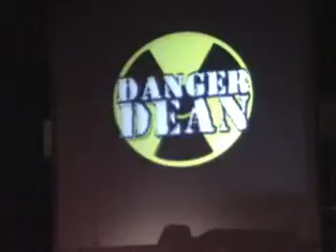ACW LIVE AT THE CITY AUDITORIUM JULY 10th, 2010 Part One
PART ONE Highlight Film of the Historic July 10th, 2010 Asylum Championship Wrestling Event at The Colorado Springs City Auditorium...